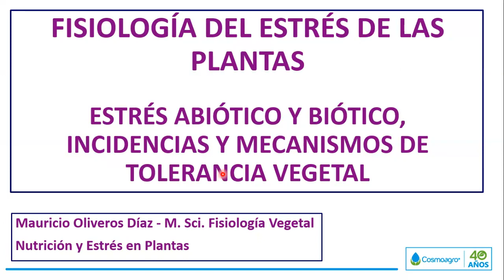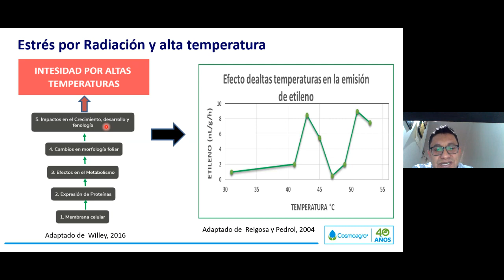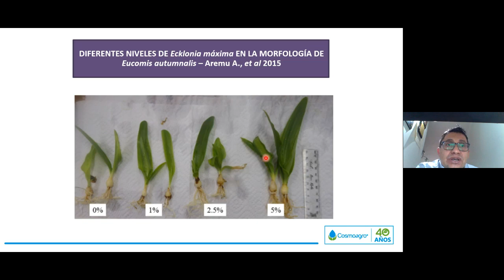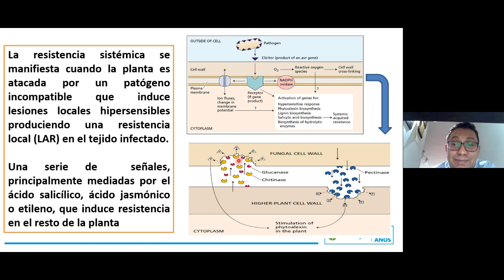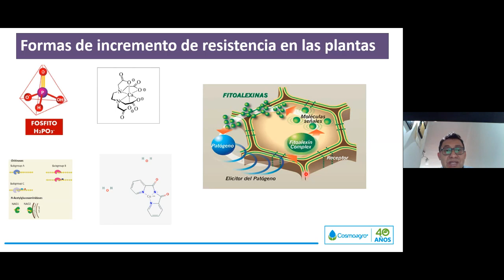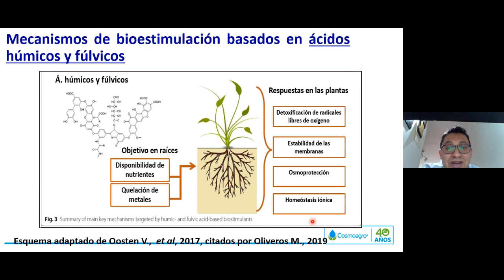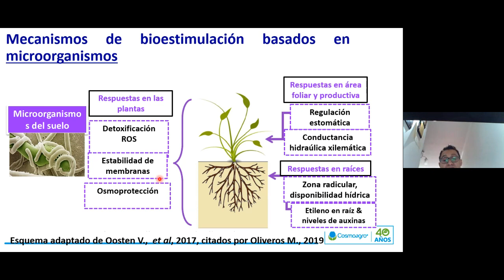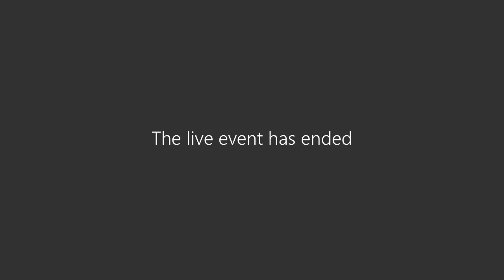Fisiología del estrés de las plantas - estrés abiótico y biótico, incidencias y mecanismos de estrés